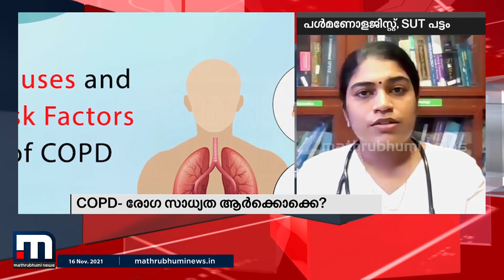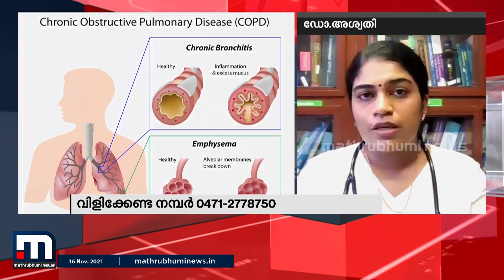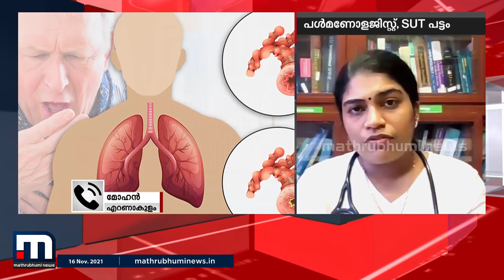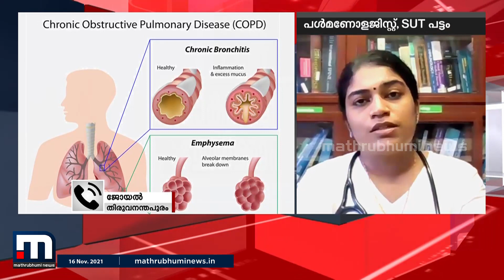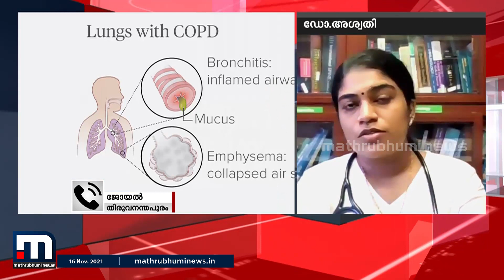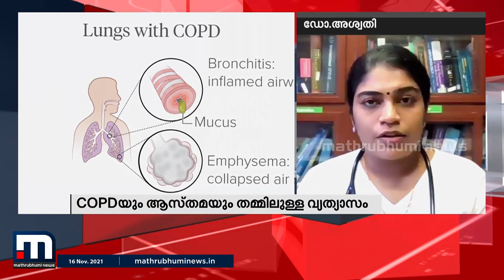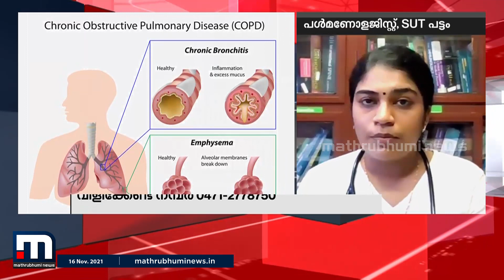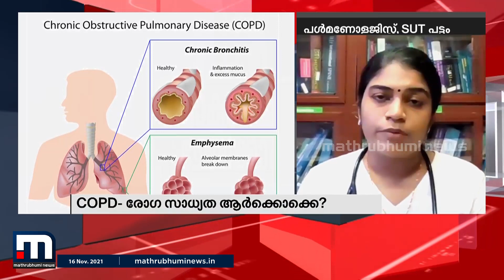COPD ചികിത്സാ സാധ്യതകൾ | Mathrubhumi News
ശ്വാസകോശത്തെ ബാധിക്കുന്ന ദീർഘസ്ഥായിയായ, ഗുരുതരമെന്നു തന്നെ പറയാവുന്ന രോഗമാണ് copd.പൂർണ്ണമായി ചികിൽസിച്ചു മാറ്റാവുന്ന ഒരസുഖമല്ല copd. പക്ഷെ കൃത്യമായ ചികിത്സയിലൂടെ രോഗലക്ഷണങ്ങൾ നിയന്ത്രിക്കാനും അനുബന്ധ രോഗങ്ങൾ തടയാനും സാധിച്ചേക്കും.

Happy viewing!